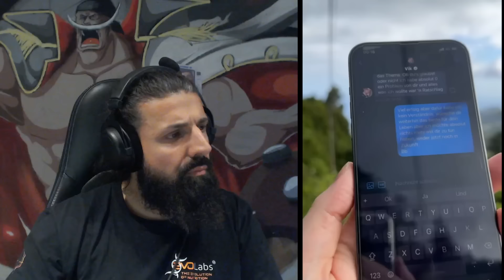Unge's sehr starkes, gut durchdachtes, absolut nicht langweiliges und heftig produziertes Statement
Mitglieder der 99%er ELITE :
Kleiner Bruder : Dieter Müller, Erol , Marc Keller , Thomas Krstic, Marc Gießmann , El Papi, M Reinold, Laki G

Cousin : Captain xXx , Daniel Schloffer

Baba : Mazdak